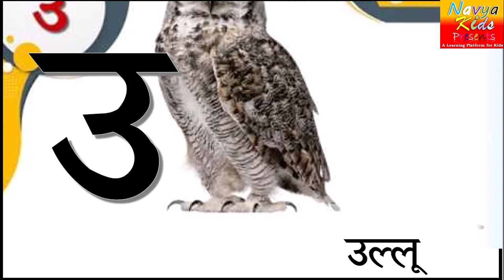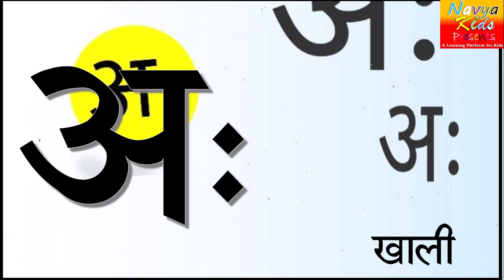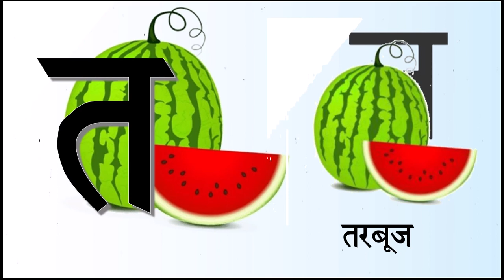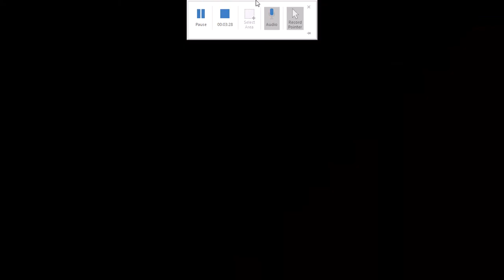क ख ग। अ आ इ। हिन्दी वर्णमाला। Hindi varnamala | ka kha ga | a aa eeअ से अनार,क से कबूतर । हिन्दी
a se anar anar,
a se anar aa se aam e se imli se,
a se anar aa se aam poem,
a se anar aa se aam assembly,
a se anar bade aa se aam,
a se anar bacchon ke,
a se anar bade assam,
a se anar badhiya se aam,
a se anar bada shyam,
a se anar bataiye,
a se anar bade aashiyan,
a se anar bada aa se aam,
a se anar cartoon,
a se anar chuchu tv,
a se anar chart,
a se anar cartoon mein,
a se anar chhota bada,
a se anar chahiye,
a se anar complete,
a se anar cartoon wala,
a a se anar,
a se anar dikhaiye,
a se anar dikhao,
a se anar drawing,
a se anar dikhaye,
a se anar dijiye,
a se anar download,
a se anar de do,
a se anar dekhna hai,k se kabutar,
k se kabutar poem,
k se kabutar hindi rhymes,
k se kabutar hindi mein,
k se kabutar kha se khargosh poem,
k se kabutar kabutar,
k se kabutar abcd,
k se kabutar bhola bhala,
k se kabutar bacchon ke liye,
k se kabutar banana,
k se kabutar bataiye,
k se kabutar se,
k se kabutar kha se khargosh chu chu tv,
k se kabutar kha se khargosh video,
k se kabutar kha se khargosh gas a gay,
k se kabutar kha se khargosh likhna,
k se kabutar kha se khargosh kaise ghadi,
k se kabutar gyani tak
a se anar english mein,
a se anar english,
a se anar for kids,
a se anar full,
a se anar for nursery class,
a se anar for nursery,
a se anar full video,
a se anar full chart,
a se anar full in hindi,
a se anar a for apple 12,
a se anar gya gyani tak,
a se anar ginti,
a se anar gya tak hindi mein,
a se anar gana,
a se anar gyan tak,
a se anar gyani tak hindi mai,
a se anar hindi varnamala,
a se anar hindi poem,
a se anar hota hai,
a se anar hindi rhymes,
a se anar hindi me,
a se anar hindi kavita,
a se anar in hindi rhymes hindi varnamala geet,
a se anar in hindi writing,
a se anar infobells,
a se anar jo bhi khata,
a se anar jo bhi khata apni sehat khoob banata,
a se anar jo bhi khata apni sehat ko batata,
a se anar aa jao,
a se anar aa jaaye,
a se anar ka se kabutar,
a se anar ke daane lal,
a se anar kaise likhte hain,
a se anar ki matra,
a se anar ka,
a se anar ki poem,
a se anar ki video,
a se anar likhna,
a se anar lal lal,
a se anar likhne ka tarika,
a se anar learning,
a se anar lagao,
a se anar likhna sikhe,
a se anar likhna sikhana,
a se anar likhne wala,
a se anar meetha danedar,
a se anar me kitne akshar hote hain,
a se anar meetha hai,
a se anar marathi,
a se anar mujhe hai khane,
a se anar matra,
a se anar meetha,
hindi a a se anar,
a se anar nursery,
a se anar nursery class,
a se anar nursery rhymes,
a se anar nikalo,
a se anar only,
a se anar poem,
a se anar pura,
a se anar padhne wala,
a se anar poem in hindi,
a se anar padhai,
a se anar padhna,
a se anar picture,
a se anar padhao,
a se anar rhymes,
a se anar reading,
a se anar rhyme lyrics,
a se anar ko rakhna yaad,
a se anar kha rahe the,
a se anar ka rhymes,
a se anar se gyani tak,
a se anar se,
a se anar se lekar,
a se anar se leke gya se gyani tak,
a se anar sikhana,
a se anar se lekar gya tak,
a se anar se lekar gya se gyani tak,
a se anar tak,
a se anar to gyani,
a se anar tak video,
a se anar train,
a se anar table,
a se anar in telugu,
a se anar how to write,
a se anar urdu,
a se anar varnamala,
a se anar video mein,
a se anar vyanjan,
a se anar varnamala hindi mein,
a se anar varnamala geet,
a se anar video download,
a se anar video song download,
a se anar wali poem,
a se anar wala cartoon,
a se anar wale shabd,
a se anar writing,
a se anar wala song,
a se anar wala gana,
a se anar wala padhne wala,
a se anar youtube,
a se anar z tak,
a se anar 12,
a se anar 12 abcd,
a se anar 123,
a se anar 123 abcd